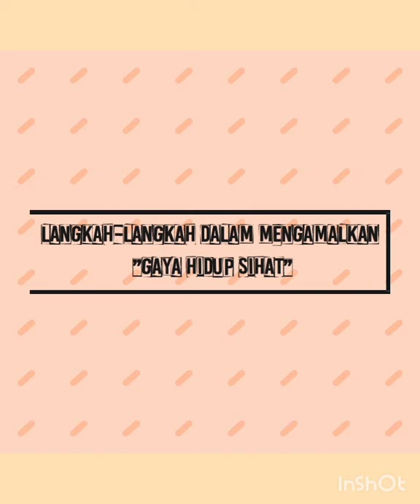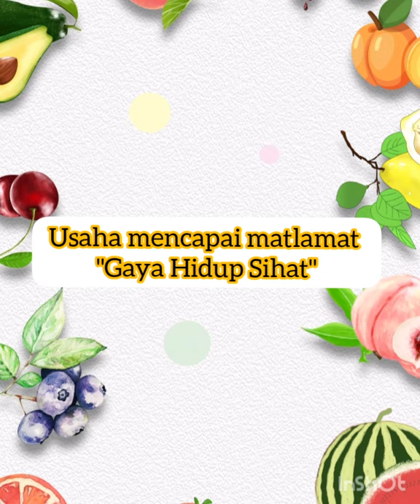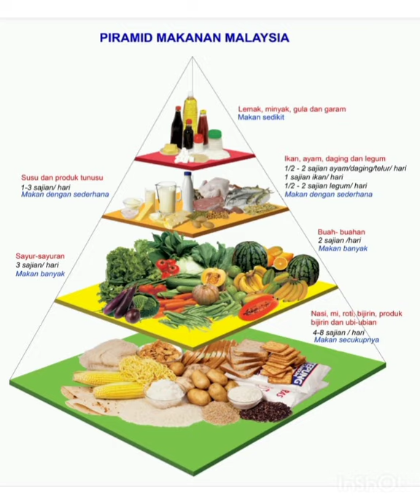Amalan Hidup Sihat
Nur Nadzirah binti Mohd Nasir (Kumpulan J)